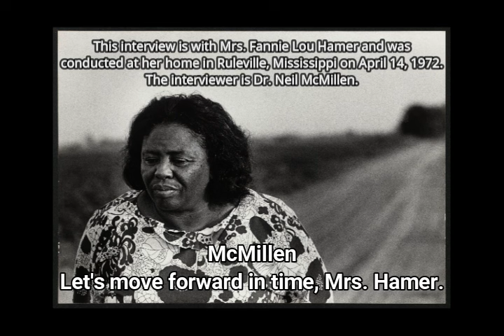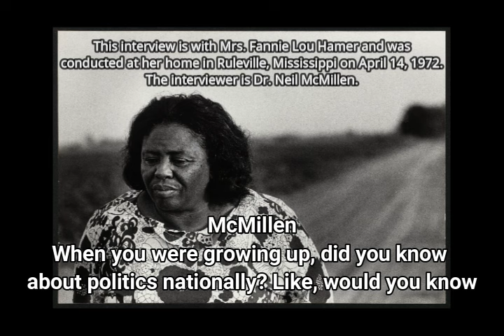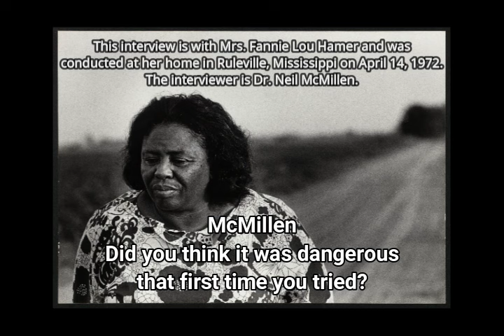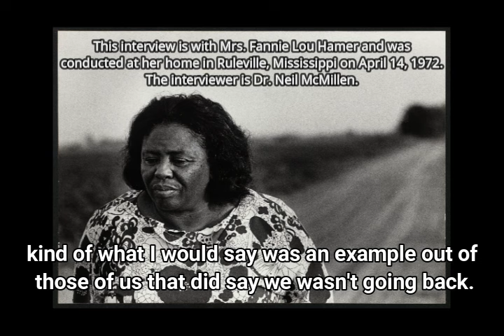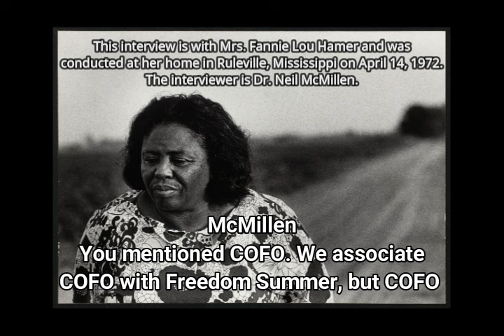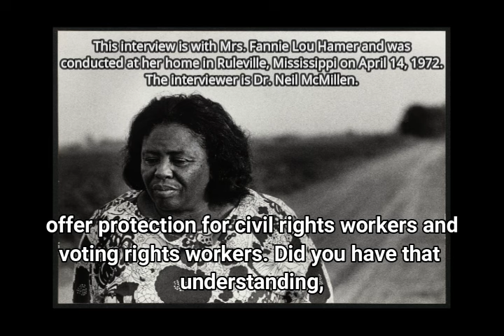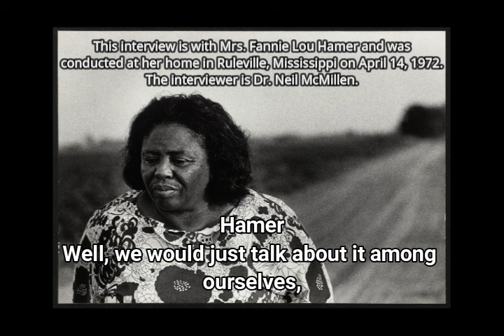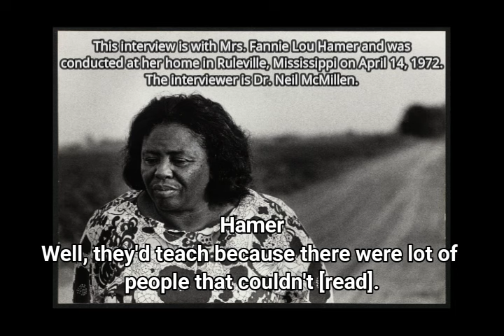Fannie Lou Hamer Interview (April 14, 1972)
An interview with Mississippi civil rights activist Fannie Lou Hamer (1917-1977) on April 14, 1972. Hamer was a leading figure in the Voting Rights Fight. When the civil rights movement began in Mississippi, Hamer became first a participant and then a leader. She is best known for her 1964 national television appearance in which she described the plight of black voters in Mississippi. Hamer passed away March 14, 1977, in the hospital at Mound Bayou, Mississippi. Her funeral was conducted in Ruleville, and she was laid to rest on March 21 at Freedom Farms Cooperative, which she helped to found.

The interview was conducted by Dr. Neil McMillen who was associate professor of history at The University of Southern Mississippi.